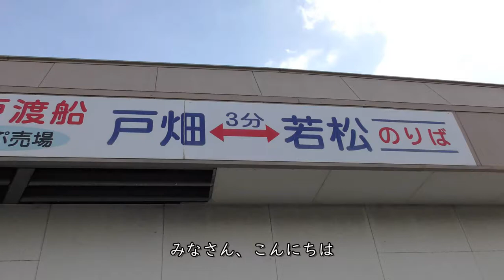わずか3分・激安100円の船旅／若戸渡船（若松→戸畑）／北九州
【撮影機材】
Panasonic 4K VZX990M 64GB HC-VZX990M-W
4K ビデオカメラ VZX992M

Everyday Update!